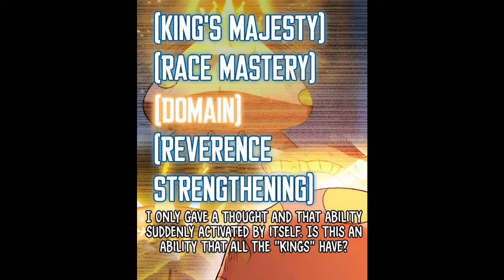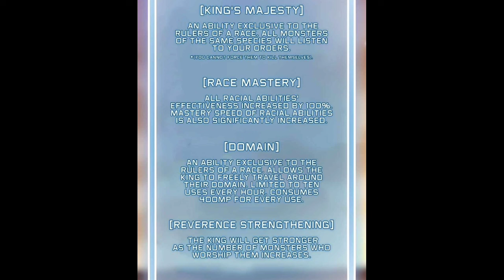Ter-Isekai Menjadi Jamur | Recover Kerajaan Jamur | Alur cerita komik manga manhwa manhua